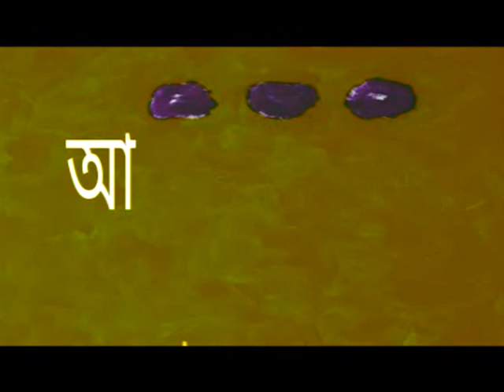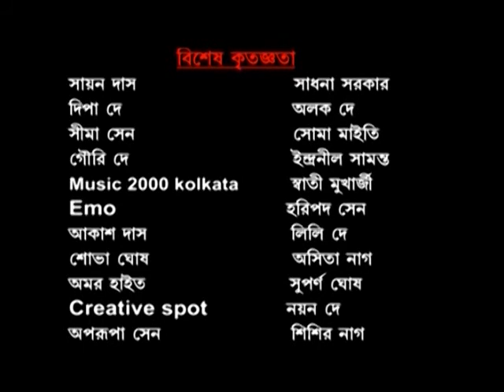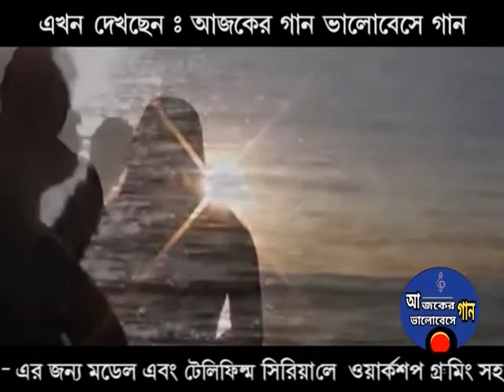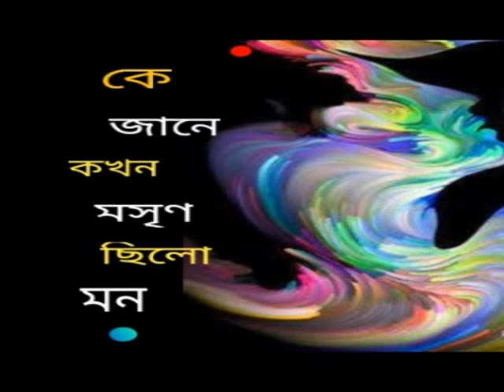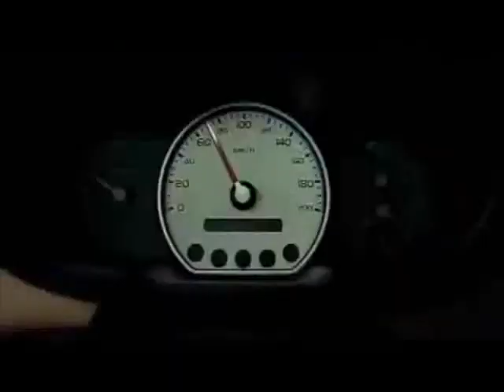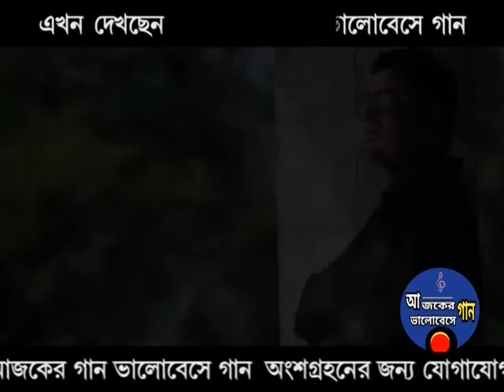STAYING IN DREAMY SONGS 🌿🌻🌷🍁 Aajker gan valobese ganAired on SRISTI T.V :07-11-2021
STAYING IN DREAMY SONGS 🌿🌻🌷🍁 Aajker gan valobese gan
Aired on SRISTI T.V :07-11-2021

You can share your views on you tube comment box..🙏🙏